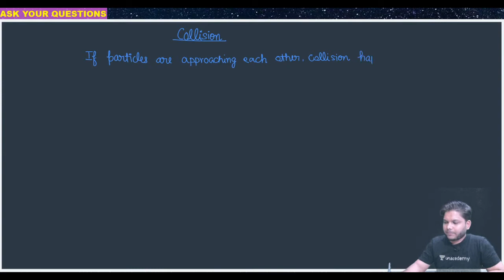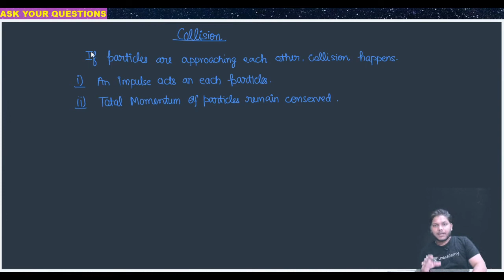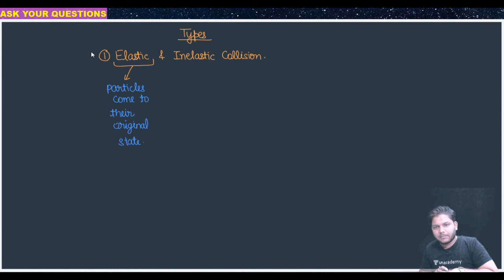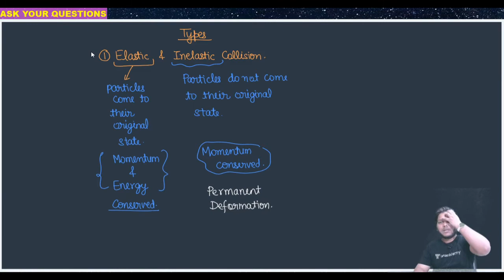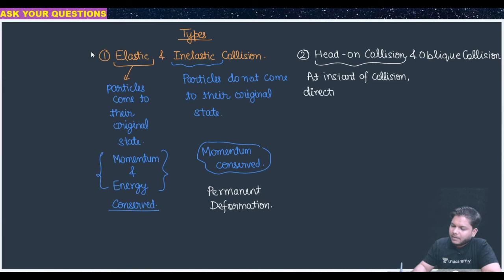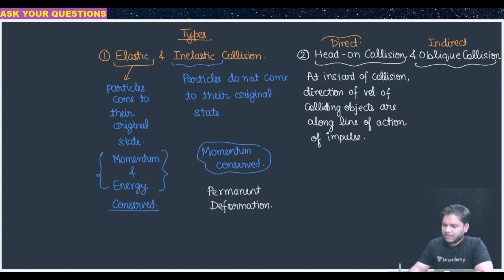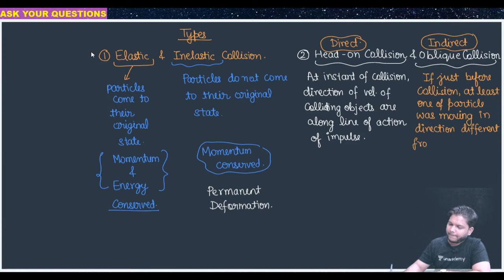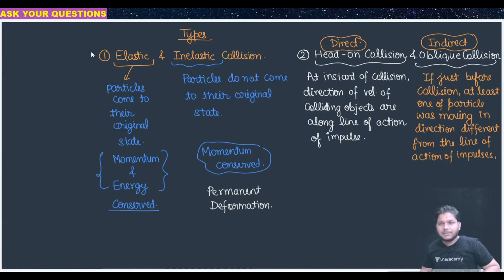CONCEPT OF COLLISION | ELASTIC AND INELASTIC COLLISION | HEAD ON AND OBLIQUE COLLISION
collisions physics class 11,
collision theory,
collision one shot,
collision unacademy,
collision class 11 physics,
collision physics,
collision and centre of mass,
collision and centre of mass one shot,
collision animation,
collision and its types class 11,
collision class 11th,
collision class 9,
collision derivation class 11,
collision definition,
collision explanation,
collision formula,
collision for jee mains,
collision for neet 2021,
collision in one dimension,
collision in two dimension,
collision in one shot